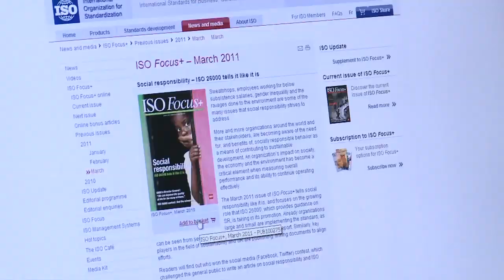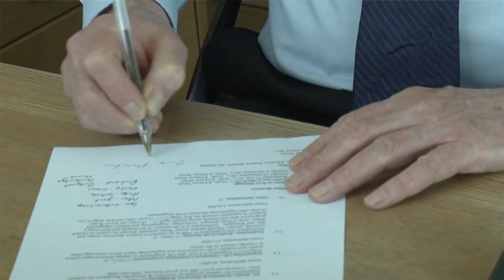BSI presents Terry Hill - hear him talk about his work and why standards matter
TRANSCRIPT: I'm Terry Hill. I work for Arup who are a global firm of consulting engineers and technology business consultants. I've always been involved in major projects in Arup, whether it's highways in the Gulf in the Middle East, whether it is high speed rail projects, development projects across Africa, and also all the aspects of engineering.

I think the role of standards is absolutely vital. It is a leveller, it helps smaller countries get involved in projects as well as the larger countries, and uniformity of standards actually does form a motivator for innovation and creativity.

Business needs a barrierless world. Trade benefits people. International trade benefits all companies and society and we can use standards to enable international trade and uniformity; uniformity not of products, just uniformity of how we deal with each other, and I think that's so important. As globalisation increases and increases, then we've got to make sure that globalisation benefits all its members, not just the big players, but also the smaller players as well, and we can do that by having standards which can be recognised across national boundaries.

You can see here with our work that we're doing in transport energy strategies and the whole sustainable system...

Drivers of change are some of the most stimulating things that we've done. When you start considering what's just over the horizon, what does society need, what technologies are coming along, what are the new demands that we're facing in tomorrow's world. There really is an art and a skill in developing standards that will be applicable to tomorrow's world as well as today's, and therefore the care is needed especially in some of the long term parts of the economy that I've been involved in, that things will endure. You know, part of sustainability is making sure that things can be used for the next generation as well as today's.

In Arup and in my personal experience, we've been fortunate in helping both standards authorities and clients and business get the best out of their standards. We have a lot of experience at Arup of serving on drafting committees, on being advisers, and doing the research behind standards, so we can actually see a far more enlightened approach that is coming through ISO and through other standards bodies, the national standards bodies as well, of actually seeing that if you have a value based, business driven agenda for standards, then it can help. It can help international trade, it can raise standards and it can bring far more efficiency into the delivery of projects.